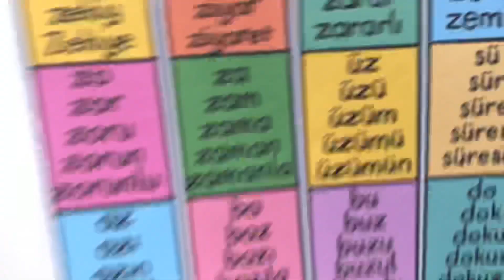Z Sesi Zeybek ve Zurna Etkinliği